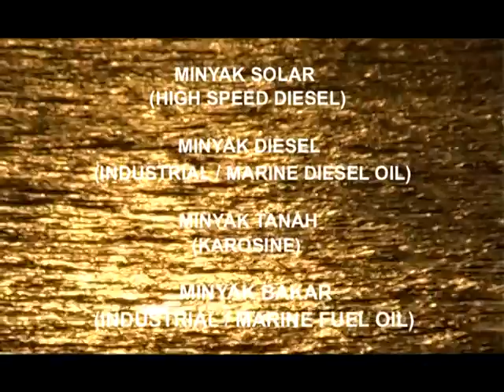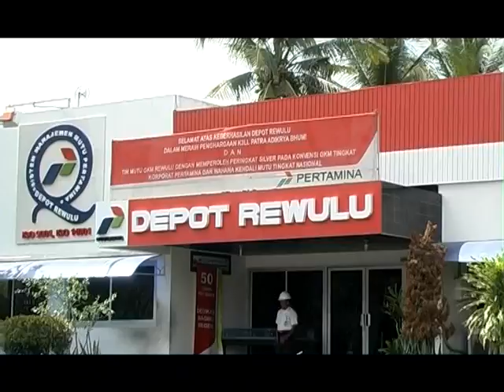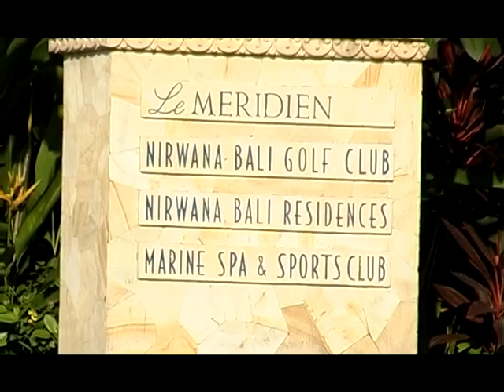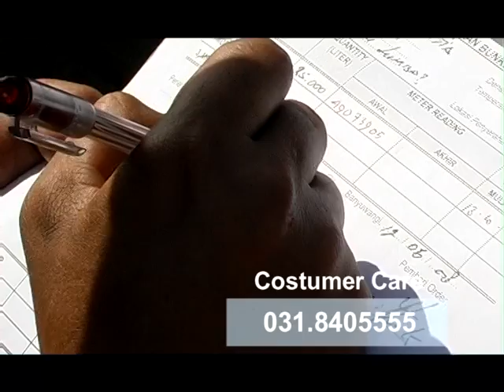Profil PT Pertamina Indonesia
Feat Nsa Productions
order for Pertamina Jawa Timur